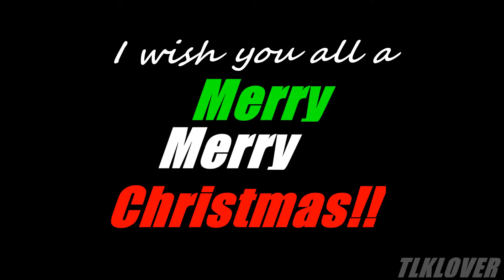Mistletoe ~ Merry Christmas♥!! {Dedications in the desc!}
CURRENT NAME: xxMyWonderlandxx
FORMER NAME: TLKLOVER

I hope you all had a Merry Merry Christmas!!
I tried to make a Christmas video and this thing turned out :p I know it's a bit late but I decided to make this 2 days ago and I didn't have time to finish it until now.
It's quite simple, but I hope you like it!
This is dedicated to:

-SaraChanLionWolf/SaraChanBackup
-Love Simba
-Abie Productions
-Love Nala
-ღ SolesProduccion ღ
-Laurine Star
-xTreisk
-Ultimate Mew
-TheCatMoonlight

You are all AMAZING EDITORS!! Thanks a lot! :D
Movies :
-The Lion King
-The Lion King II : Simba's Pride
-The Lion King 3: Hakuna Matata
-Lady and the Tramp
-Lady and the Tramp II : Scamp's Adventure

Credit (for the snowflakes):
-Clover

Program : VSDC Video Editor
Song : Mistletoe ~ Justin Bieber
All the pictures were edited by me :3 with PicMonkey